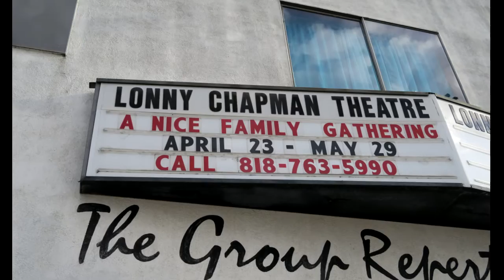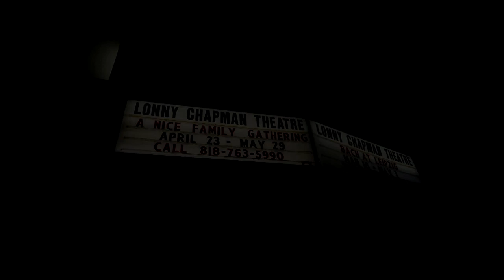A Nice "Family" Remembrance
Montage of images, looking back at the 2016 revival production of Phil Olson's A NICE FAMILY GATHERING; presented UPstairs at the Group Rep at the Lonny Chapman Theatre; in North Hollywood, California.